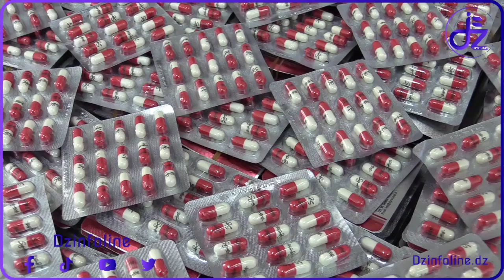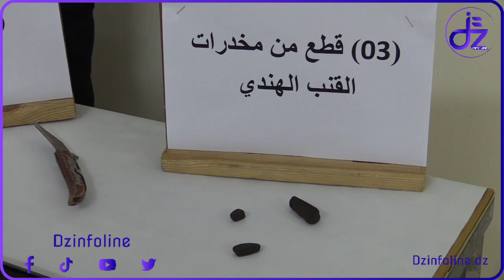الجزائر العاصمة ..الاطاحة بعصابة المؤثرات العقلية بباب الواد